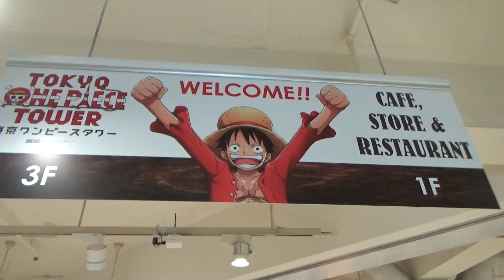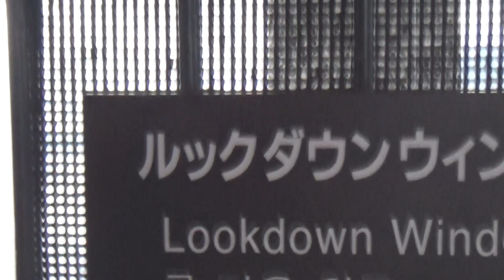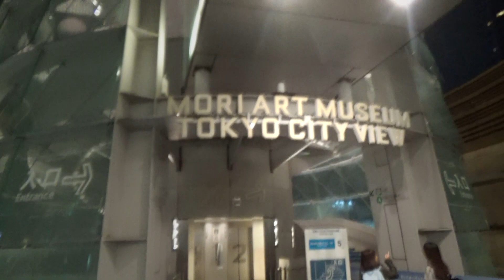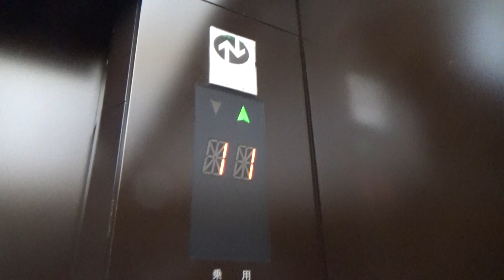DESDE LOS CIELOS DE TOKYO | 100% ALUCINANTE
Tokyo Tower , Tokyo Skytree , Roppongi Night view en Tokyo.

Gracias!